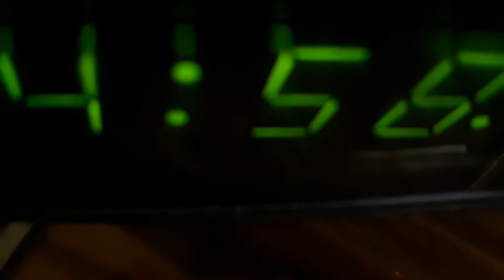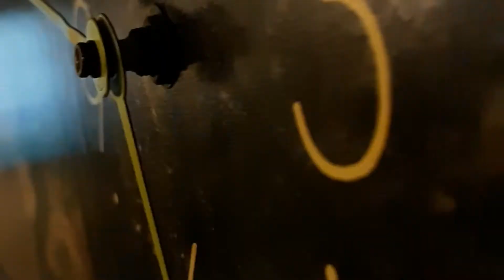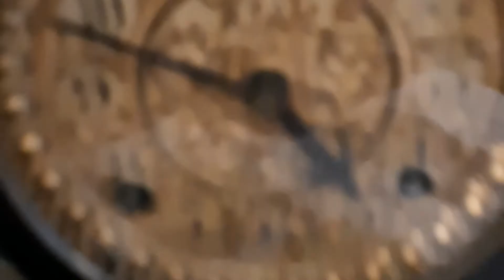In the Interest of Time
Song and Video by Tom